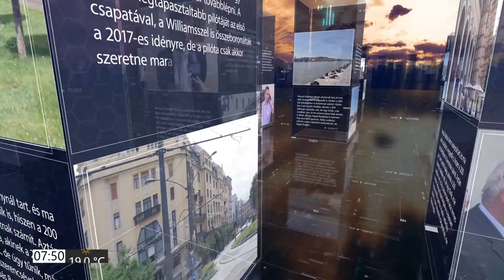PIRKADAT Breuer Péterrel: Soós Eszter Petronella